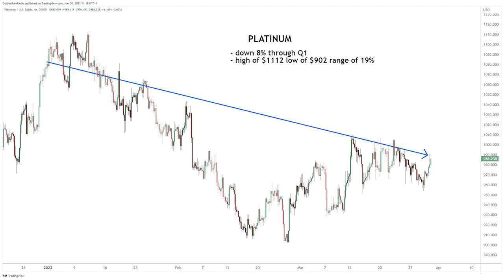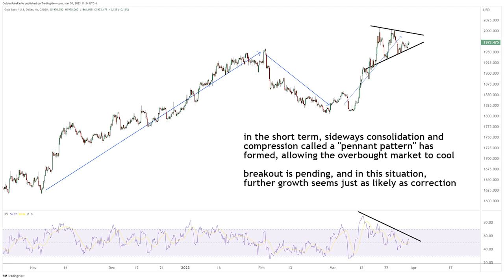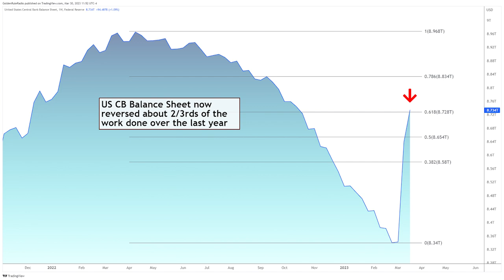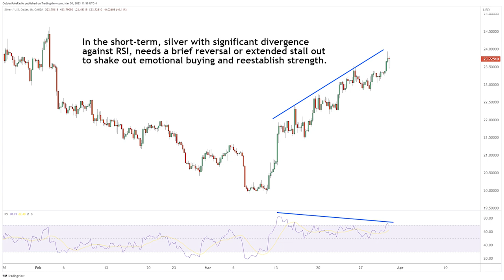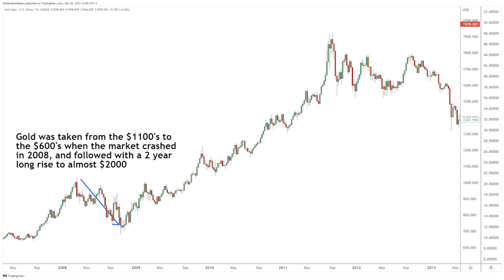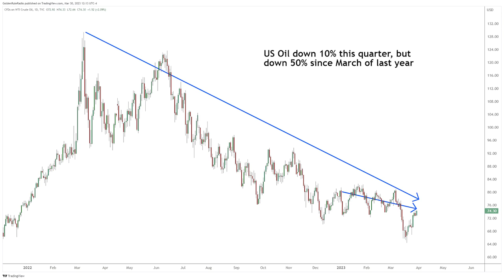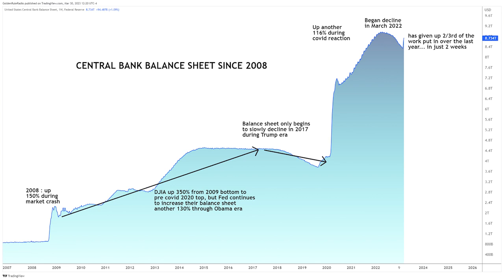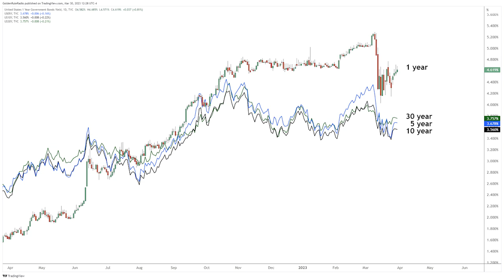Why Gold's First Quarter Performance Shouldn't be Ignored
Gold's first-quarter performance in 2023 sets the stage for the rest of the year. Despite fluctuations in the stock market and ongoing concerns about the global economy, the price of gold has remained strong, finishing the quarter up 8%. We'll explore what's driving the price of gold and the potential impact on investors.